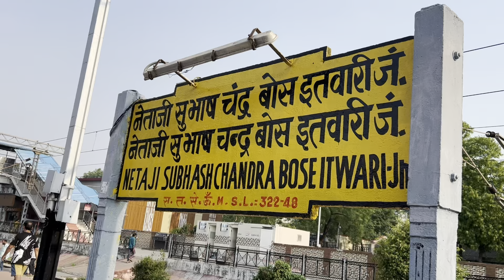Itwari Junction Railway Station | इतवारी रेलवे स्टेशन की जानकारी | Travel with Krupa | Nagpur